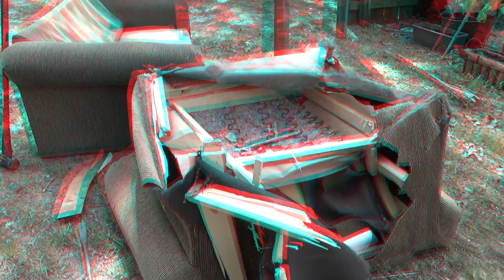Demolition Dudes Anaglyph 3D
We gotta get rid of these old pieces of furniture.